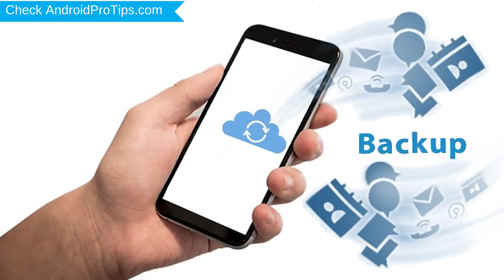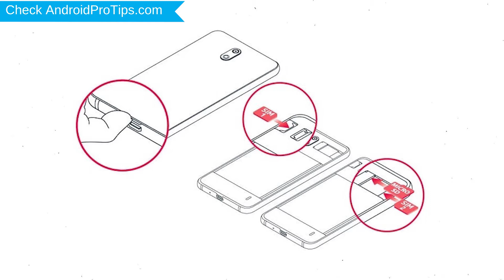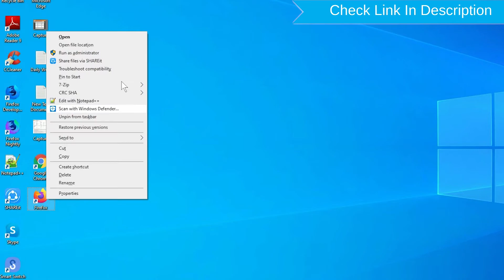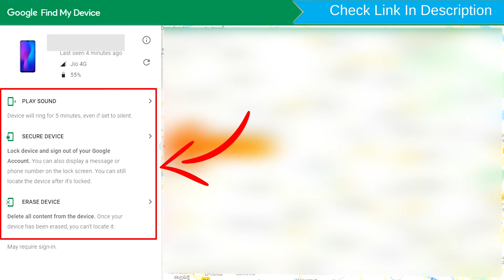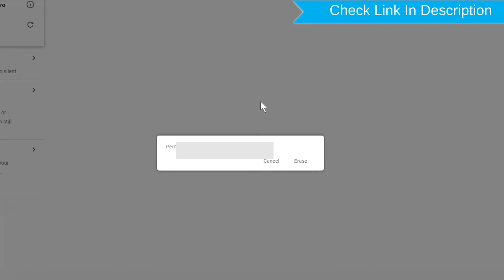How to Reset & Unlock Infinix Hot S3X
You can easily Hard Reset Infinix Hot S3X android mobile here. You can also unlock Infinix Hot S3X phone when you forgot the password.

In this video, you can learn how to reset Infinix Hot S3X android phone in different ways.

Video Contents
How to Hard Reset Infinix Hot S3X.
Reset Infinix Hot S3X without password.
Unlock Infinix Hot S3X Android phone.
Reset Infinix Hot S3X with Google Find My Device.
Wipe/delete data on Infinix Hot S3X.
Infinix Hot S3X format when forgot password.
Infinix Hot S3X bypass google account protection.

Hard reset Infinix Hot S3X

First, Switch off your Infinix mobile, by holding the power button
After that, hold down the Volume Up + Power Button.
Then, Release all buttons When you see the XOS mark on your screen.
Afterward, Choose wipe data/factory reset option, Using Volume Buttons and confirm with Power button.
Navigate with volume Buttons to select Yes option and Press the Power Button.
Well done, You are successfully Hard Reset your Mobile.